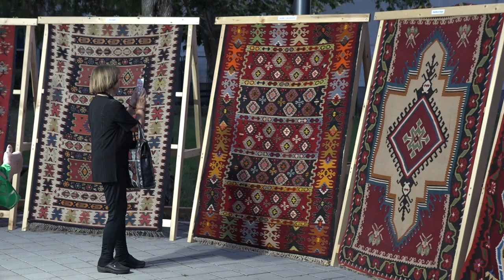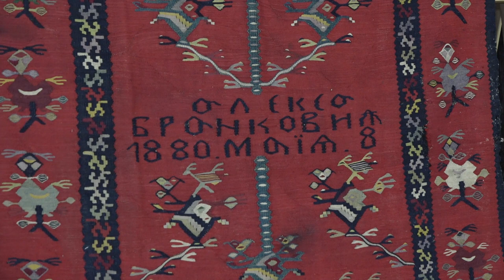ZAVRŠEN 2.FESTIVAL ĆILIMA U PIROTU